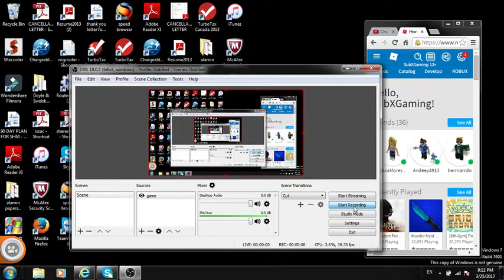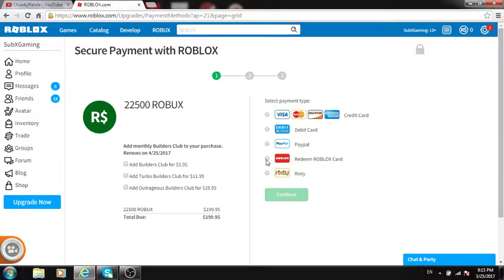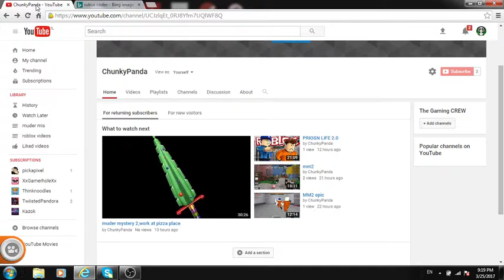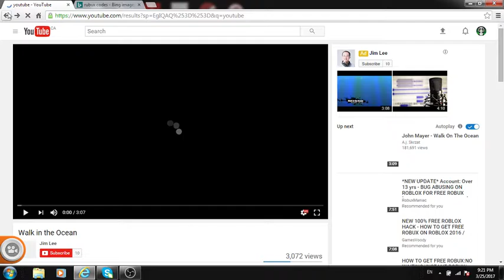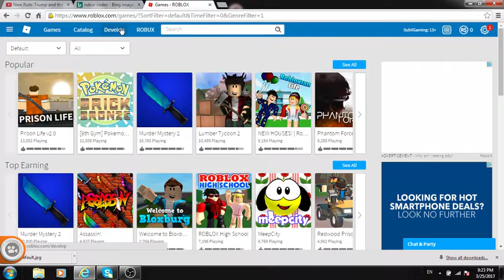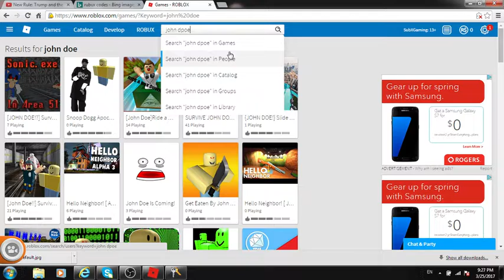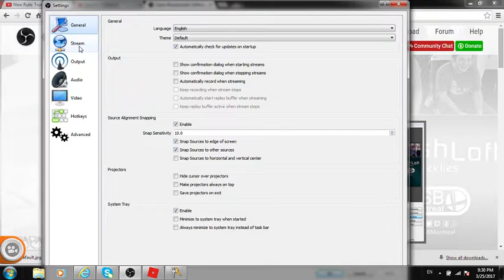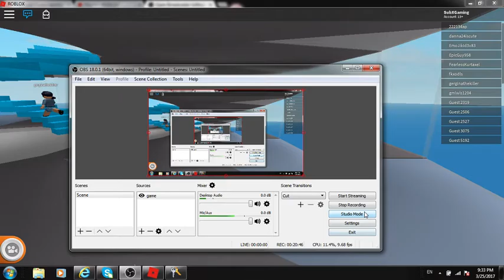tuturail how screen rec on pc /what you want me to do on my channle pewdiepie